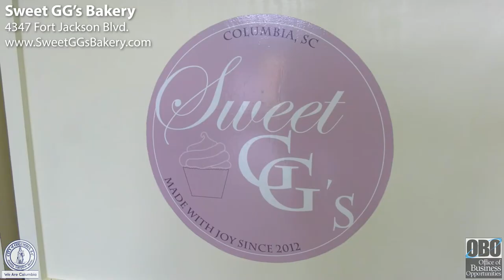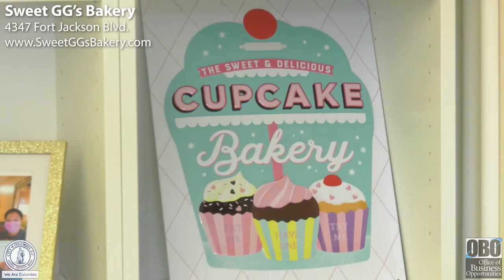Sweet GG's | National Women's Small Business Month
During October, the City of Columbia's Office of Business Opportunities will be highlighting several woman-owned small businesses that they've assisted over the years for National Women's Small Business month.

Sweet GG's
4347 Fort Jackson Blvd.